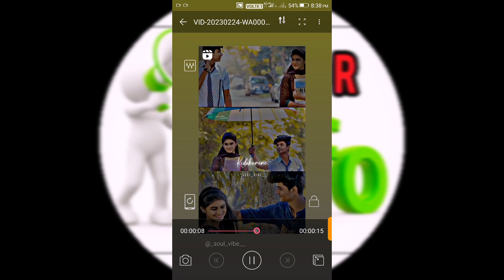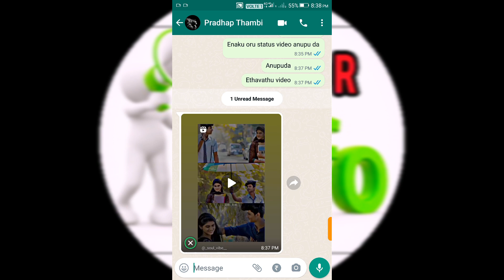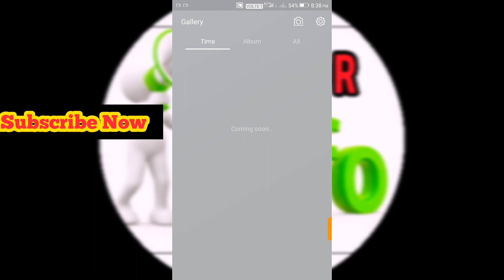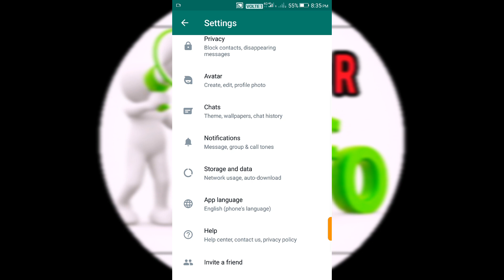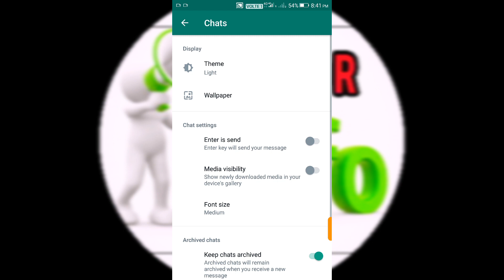Whatsapp photos and videos not showing in gallery tamil| WhatsApp videos not save In gallery problem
keep supporting